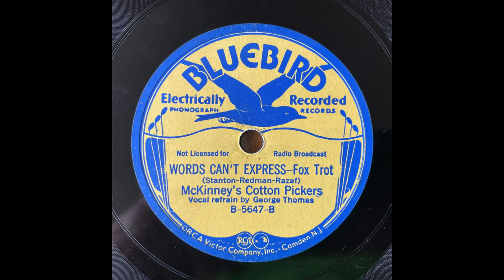Words Can't Express The Way I Feel - McKinney's Cotton Pickers (w George Thomas) (1930)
Taylor, bb / Cuba Austin, d. New York, January 31, 1930.